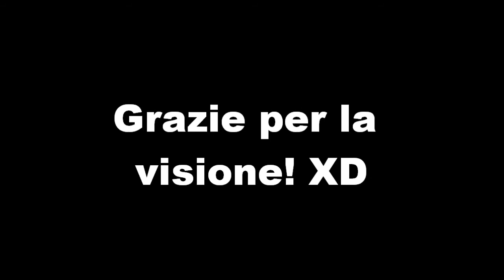Minecraft Costruzioni - Ep 4 McDonald's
Ciao a tutt! Eccomi tornato con il quarto episodio!
Oggi vi mostro una struttura che tutti voi conoscete: il McDonald's!!